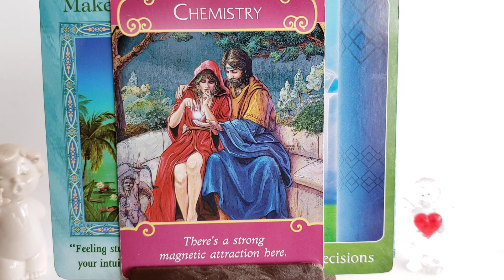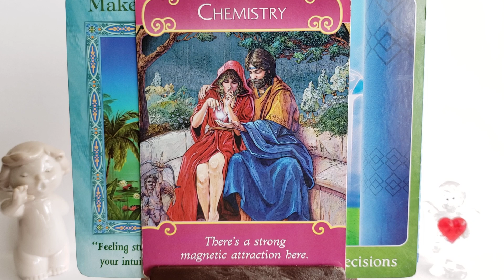Co Anioly Radza na Kazdy Dzien od 26.04- 2.05.2020❤️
Czytanie z Uzdrawianiem do zakupienia na mojej stronie pod Moje Uslugi
Moja strona do zamowien moich Uslug pod Moje Uslugi.
Uzdrawianie na Kwiecien 2020- na mojej stronie pod Moje Uslugi.
Czytanie do zakupienia na mojej stronie pod Moje Uslugi
Aby rozwijac sie Spirytualistycznie- proponuje poziom 11:11 i 23:88, tygodniowe Czytania i Wiadomosci z "Mysli przy kawie"- poziom 3:33. Takze codzienne Prognoza Energetyczna z wiadomosciami Anielskimi, na moim prywatnym kanale 11:11
Moja strona, na ktorej sa wszystkie moje uslugi pod MOJE USLUGI.
Tu mozna tez zakupic wszystkie webinaria:
1. Karma: Zrozumienie- Odciecie- Uzdrowienie.
2. Miedzywymiarowe Uzdrawianie i Otrzymywanie Wiadomosci.
3. Porozmawiajmy o Wielowymiarowosci w 3D Rzeczywistosci.
4. Reiki poziom I: Uzdrawiam Siebie!
5. Reiki poziom II: Uzdrawiam Innych!
6. KOLOR Moze Zmienic Twoje Zycie, czyli Uzdrawiamy KOLOREM
Aby zakupic moja ksiazke  “Mysli przy kawie” prosze wejdz na :
Szukasz: Grace Carter/Grazyna Kaczynska “Mysli przy kawie”
Badz Szczesliwa/y! Badz Zdrowa/y! Badz SOBA!!